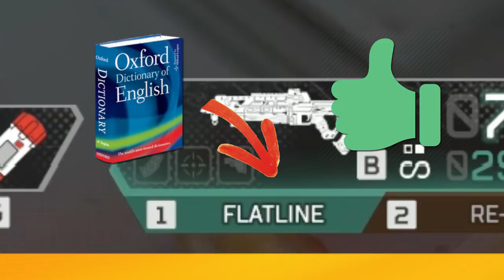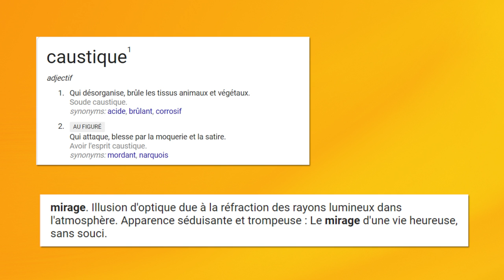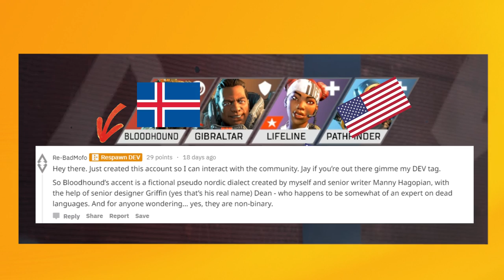Apex Legends, les TRUCS INTRADUISIBLES avec Mehdi ! - Zed On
J'ai passé deux semaines à jouer à Apex mais c'était juste pour cet épisode. Je suis pas accro ou un truc dans le genre, hein...
Voyons tout l'anglais, que ce soit les noms des personnages, les armes ou ce qu'ils disent ! Mehdi se joint à mon escouade et l'anneau de l'anglais ne nous aura pas ! Cette métaphore n'était pas optimale...

Un gros merci à Mehdi pour sa participation !

Zed On, c'est une vidéo sur la langue anglaise expliquée grâce à la culture geek chaque Lundi !

Intro : Retro by Wayne Jones
Titre : Speakeasy in Crescent City (Sting) by Jingle Punks
Episode : The Big Conference by DJ Wiliams
At Odds by SYBS
Outro : Takeoff (Sting) by Ethan Meixsell

Extraits (dans l'ordre d'apparition) :
Plein d'extraits d'Apex Legends - duh.
Chronicle
The Incredibles
Sharknado 2
Slumdog Millionaire
Fight Club
Dredd
Rick and Morty (S03E02)
X-Men Origins: Wolverine
How I Met Your Mother (S03E18)
X-Men: First Class